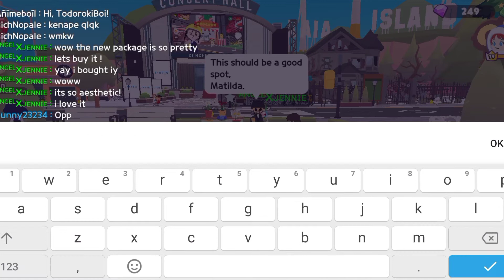NEW UPDATE 17 JAN + WON 1ST IN NEW GAME PARTY | AngelxJennie | PLAY TOGETHER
Check out the new concert hall, mini games and outfit update in PLAY TOGETHER!